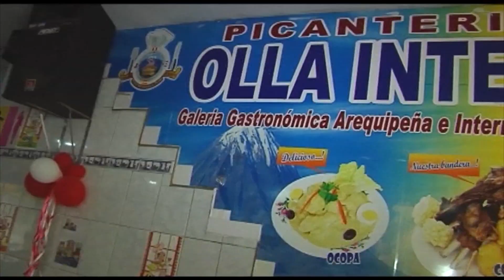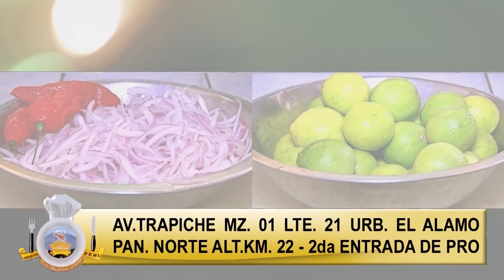Comidas típicas Arequipeñas